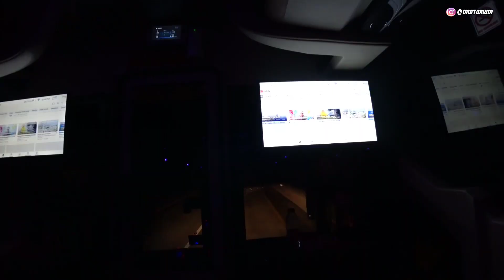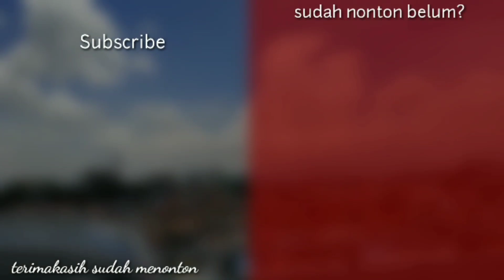2 Hari 1 Malam Jakarta - Bukittinggi Naik Bus MEWAH | NPM Sutan Class V63 Part 3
Bus NPM Sutan Class V63 yang saya naiki kini sudah masuk Sumatera, perjalanan panjang melewati jalan tol Bakauheni - Palembang harus ditempuh namun tetap tidak melupakan ibadah.

Setelah berhenti untuk maghrib sekitar 20 menit, bus dilanjut lagi. Perjalanan dari rest area km 87 menuju Palembang kemudian Jambi dilalui tanpa kendala. Hanya ada tanda tanya saat di tol seperti ada yang melempar batu ke arah bus.

Dan pagi hari menyambut di provinsi Jambi, bus terus dipacu hingga tiba di RM Umega Dharmasraya Sumatera Barat pada jam makan siang.

Part selanjutnya segera menyusul